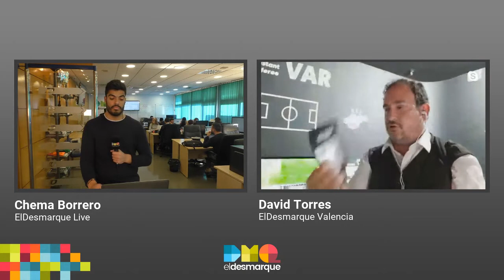Así Funciona el VAR desde Dentro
David Torres nos cuenta en ElDesmarque Live lo más destacado de la charla acerca del VAR que el exárbitro López Nieto ha impartido en Valencia, así como los entresijos de la sala VOR.